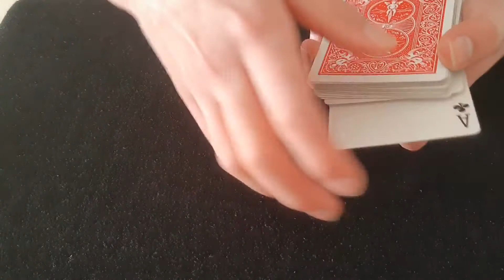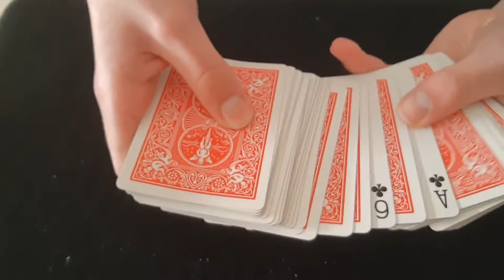Card Magic - The magical aces part 1/4 - Any Club At Any Number - ACAAN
This is part 1/4 of my serie: The Magical Aces.
Today we have Any Club At Any number, where an ace of clubs brings together his whole suit...
Dit is deel 1/4 van mijn serie: The Magical Aces.
Vandaag hebben we Any Club At Any Number, waar de klaveraas zijn hele groep bij elkaar brengt...
Het wordt erg gewaardeerd!